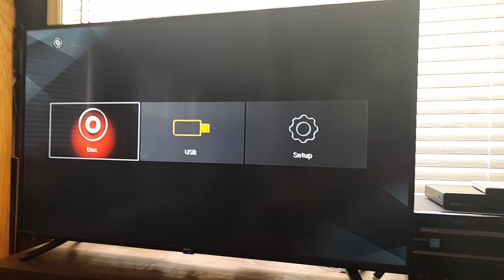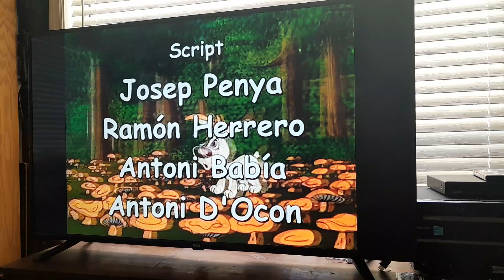Opening To: Scruff: Fun On The Farm 2011 DVD